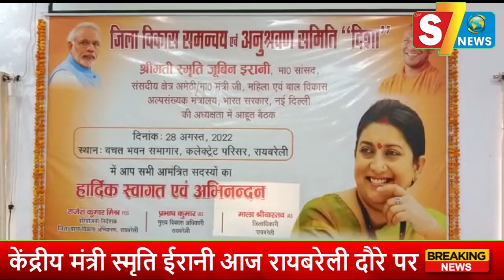केंद्रीय मंत्री स्मृति ईरानी आज रायबरेली दौरे पर, क्रिप्टो रिलिफ सेन्टर का किया उद्घाटन